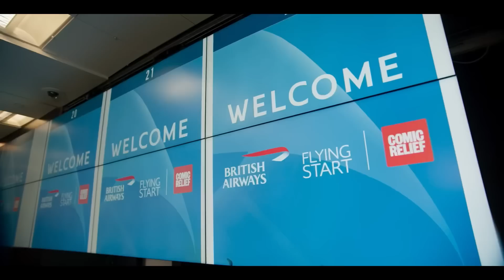British Airways | Plane vs Boat Red Nose Day Challenge | Comic Relief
Over the last 13 years, British Airways have raised over £27 million for Comic Relief through our Flying Start partnership.

To celebrate and continue raising important funds, we challenged The GB Rowing Team to attempt to beat a British Airways aircraft taking off from London City Airport!

With help from Alison Hammond, Rylan, and Sir Steve Redgrave, we were able to put the challenge to the test…

But the fun doesn't stop there, because you can also WIN a British Airways holiday! Every donation of £1 (or 125 Avios) will result in one entry to our Prize Draw - which is open until 12pm (Midday) on 4th April. All proceeds will go to Comic Relief.